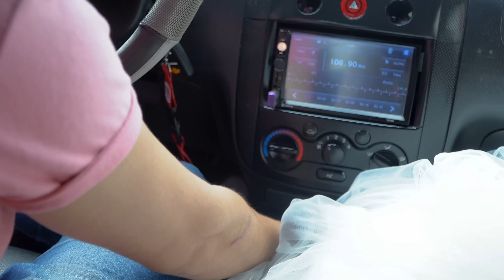Obligaron a su hija a casarse por dinero y pasó esto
MIS CANALES:  ✅@unescalonalavidaYN   ✅@britneyreflexiones   ✅@maferochoa4196  ✅@mallitoluzdevida